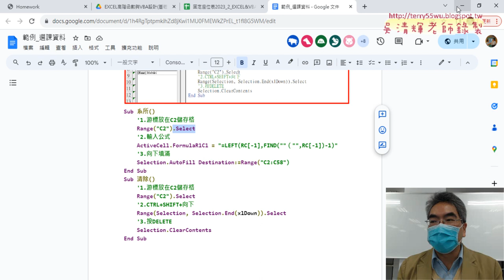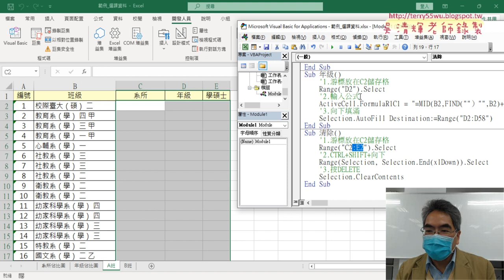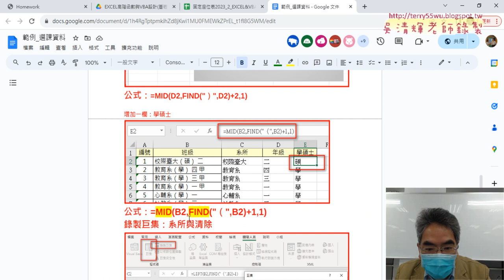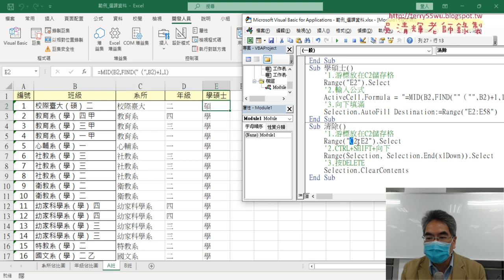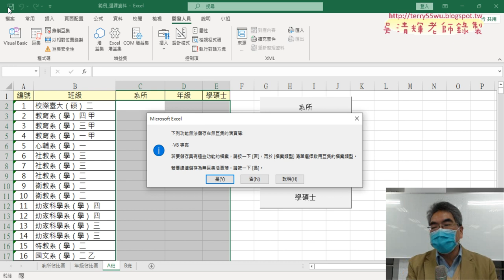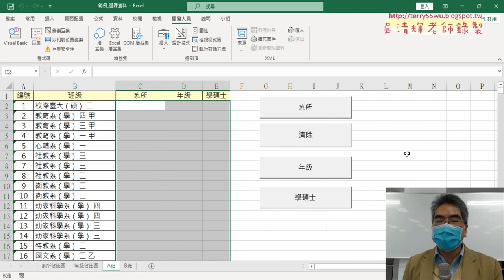04 改為年級與學碩士巨集與清除全部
上課內容：
01_重點複習範例選課資料用FIND與MID函數_
02_錄製系所與清除巨集步驟說明_
03_增加按鈕與註解巨集_
04_改為年級與學碩士巨集與清除全部_

課程理念：
1.以循序漸進的方式, 透過詳細的說明和實用的50個Excel VBA範例,
2.進而解說EXCEL與資料庫的結合，甚至將EXCEL當成資料庫來使用，

上課用書：
Excel VBA一點都不難：一鍵搞定所有報表
作者： Excel Home
出版社：博碩
出版日期：2013/06/26
定價：380元

吳老師  113/3/12